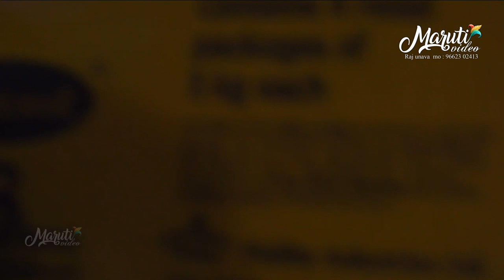lokdayro Lok dayro | Lalu malviya | Mota zinzuda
Title :  Lok Dayro Mota zinzuda
Singer : Alpa Patel
Editing : Raj unava
Channel Management : Raj unava
 Arranger : Nada  Parivar